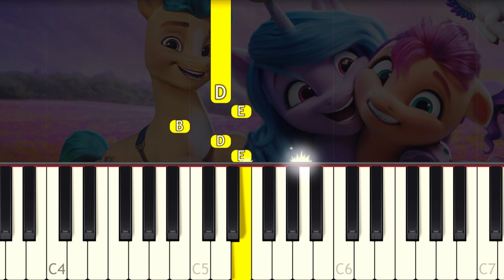My Little Pony (The Movie) - Time to Be Awesome - VERY EASY Piano tutorial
Learn how to play Time to Be Awesome from the My Little Pony Movie on piano with this Synthesia very easy 1 Finger piano tutorial! Enjoy! :)